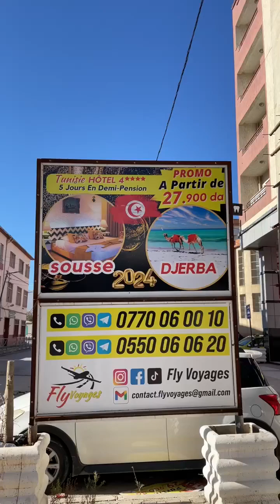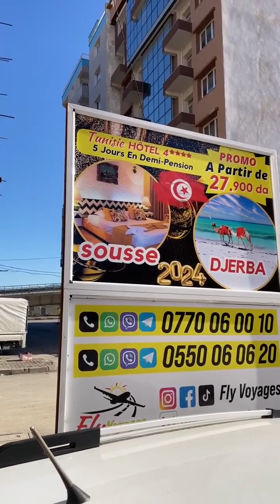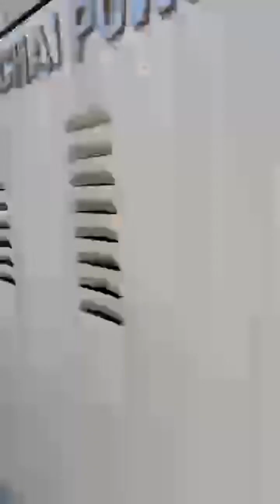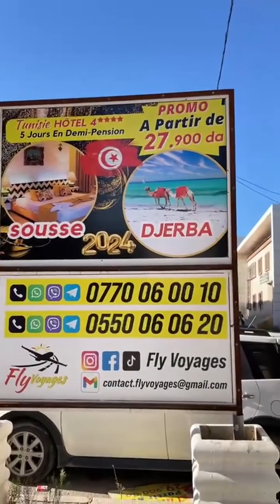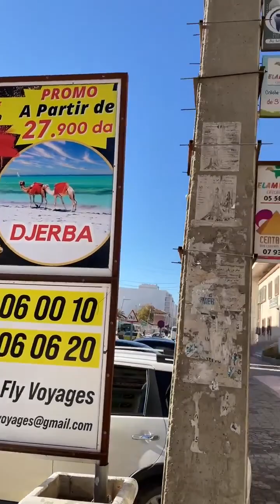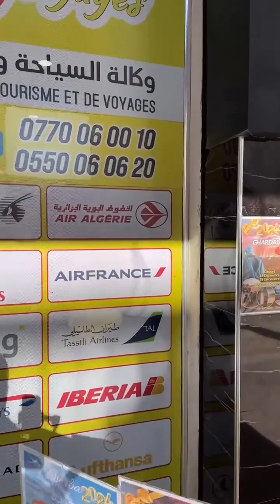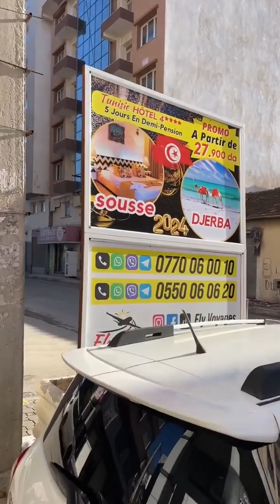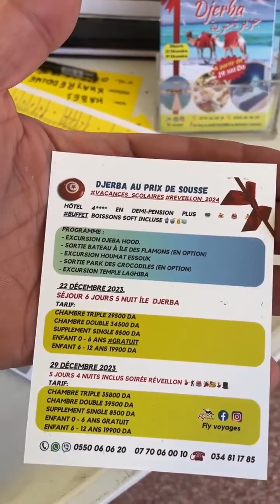رحلة 22 ديسمبر 2023 الى جربة و سوسة دائما مع رحلات شهر ديسمبر